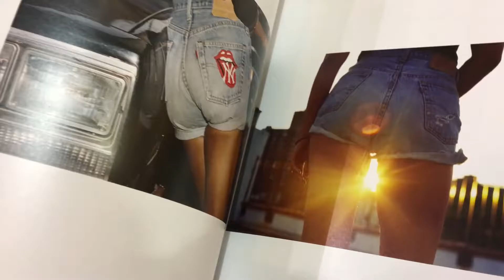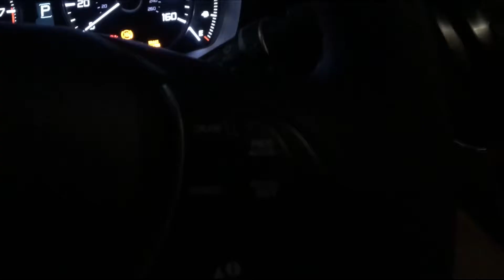Taking Out Alisha the ACURA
this was the first weekend that i was able to take alisha and so i took out bweth the menace and we went to pacific beach originally to go to the beach but then it was kinda dark and we didnt really feel like it anymore so then we went to urban instead and went to cream since we've never been there and then on sunday we just went grocery shopping with alisha

songs-
g-eazy - remember you
mac miller - my favorite part
mac miller - planet god damn